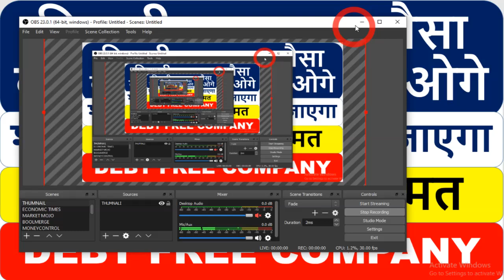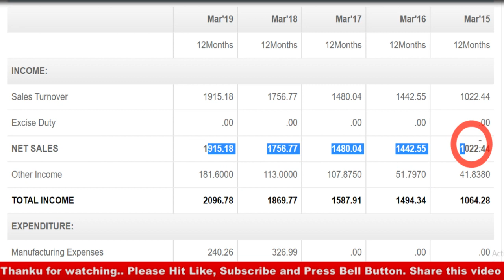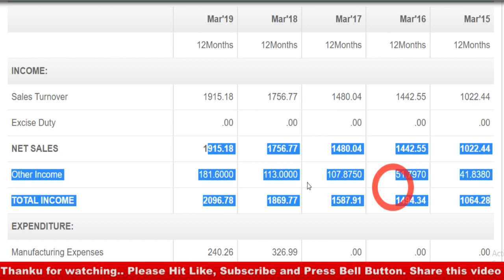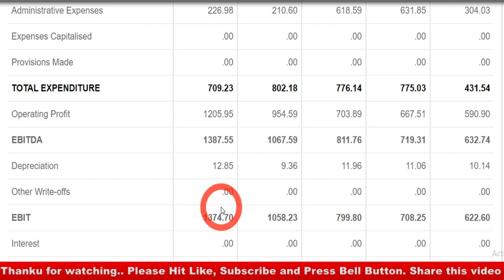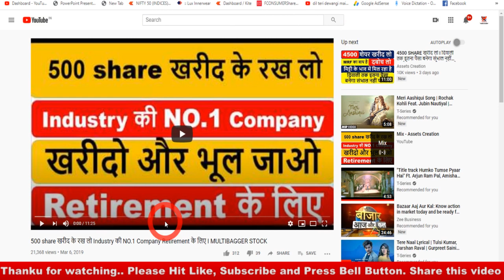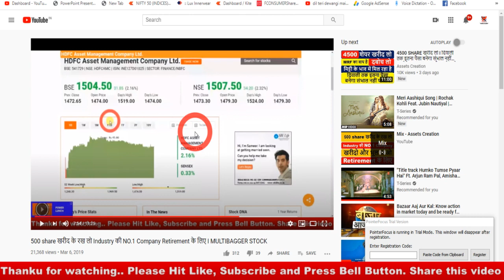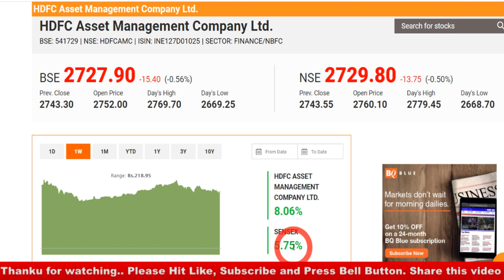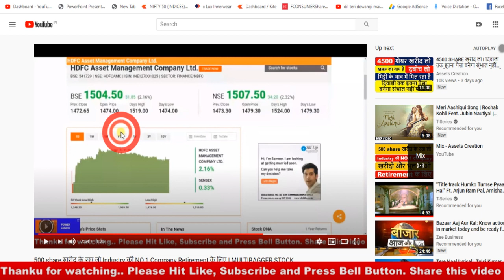दिवाली तक इतना पैसा आएगा संभाल नहीं पाओगे I SHARE का दाम 15000 हो जाएगा I LATEST MULTIBAGGER STOCK